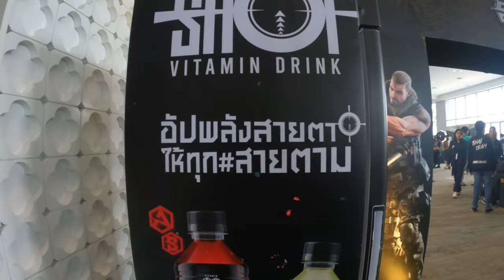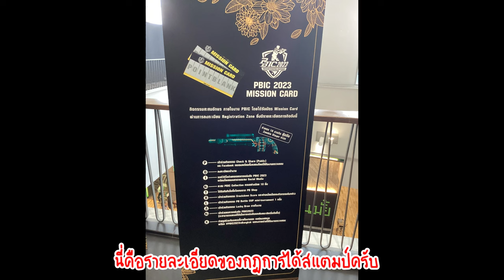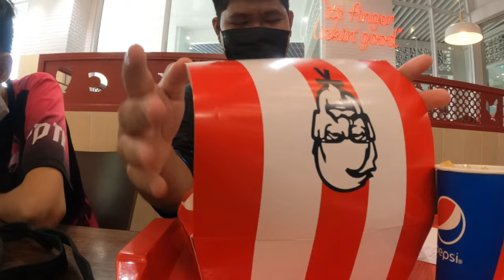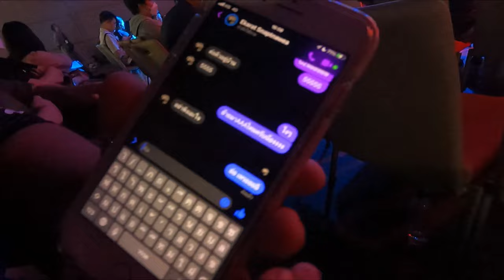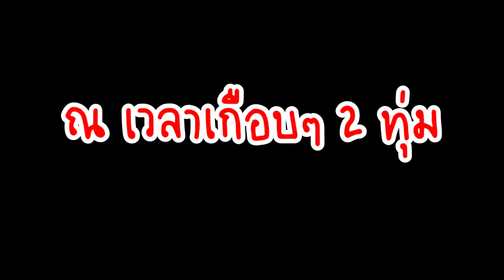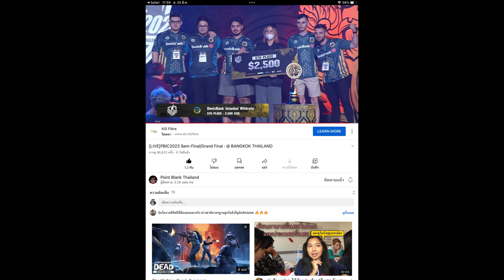พลังไทย นำชัยชนะมาสู่ทีม (🟥⬜🟦⬜🟥) Feat.DaVyNutKungchannel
และแล้วช่องเราก็มีคอนเทนต์เกมส์กลับมาแล้ว แต่จะไม่ใช่มาเล่นเกมให้ดูเหมือนเมื่อก่อน แต่จะพาไปงานเกม PB 2023 บอกเลย แม้แต่คนที่ไม่ค่อนได้เล่นเกมก็ยังลุ้นแทบตัวแตก และมีทีมนึงค่ตน่ารักกก จะน่ารักอย่างไร สามารถชมได้ที่ปกคลิป
* = สำคัญ
🕛🕢 Timestamp  🕐🕞
00:00 HIGHLIGHT
00:14 เกริ่นสู่งาน
00:20 ทักครัช คนดูทีรัก
00:45 หาเดวี่นัทคุง
01:01 แผนแกงพี่ A *
02:13 เผยตัวตนต่อพี่ A
03:25 เข้างานจิงๆละ 1
05:37 เม้าเรื่องเกมล้วนๆ
06:37 กินข้าวๆ
07:27 ลองของ
08:08 เข้างาน 2
09:19 พักเบรครอรับรางวัล (ถ่ายรูปเล่น)
11:27 ช่าวงเวลาแห่งการพนันทีม (เข้างาน 3)
13:24 เต้นฉลอง *
13:59 เข้างาน 4
15:36 จบงานซะที (ฮ่วย!!!)
15:56 รับของรางวัลรางใจ
16:33 ประกาศ MVP ทีม OP3K
17:10 สรุปทีมที่ชนะ 8 ทีม (บอกหรือแร๊พ) *
17:45 เวลาประกาศสักดาของทีมอันดับ 1 📣 *
18:18 รวมทุกทีม 📸 *
19:19 แสดงความยินดีกับทุกทีม *
19:35 กลับบ้านว่าซั่น
21:03 Outro & ฉ็อตเด็ดนิดหน่อย
👇👇 Support me 👇👇
              หรือ
True wallet